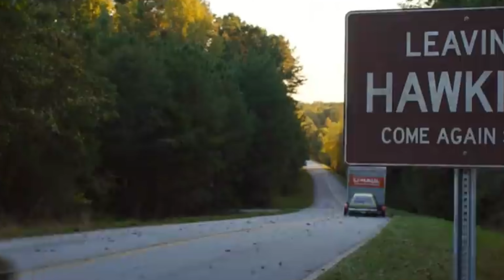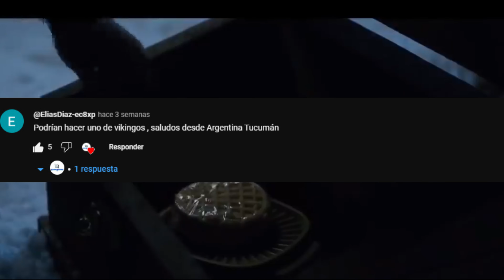16 😲 CURIOSIDADES 😱 STRANGER THINGS- #25| DetrásDelGuión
Registrate aquí

Short:
 • 4 curiosidades sobre stranger thigs

Trailer:

 • TRAILER DEL CANAL | CurioseriesTv

Videos:
• 18 😲curiosidades sobre LA CASA DE PAPEL

• 23 😲curiosidades sobre THE GOOD DOCTOR

• 10 😲curiosidades sobre THE LAST OF US

• 18 😲curiosidades sobre COBRA KAI.

 • 11😲 CURIOSIDADES SOBRE SEX EDUCATION ...

 • 38  😲 CURIOSIDADES SOBRE BREAKING BAD...

 • 18 😲 CURIOSIDADES SOBRE MIERCOLES-#17...

 • 33😲 CURIOSIDADES SOBRE THE CHOSEN-#16...

 • 55😲 CURIOSIDADES SOBRE EL JUEGO DEL C...

 • 30😲 CURIOSIDADES SOBRE MIAMI VICE-😱 #...

 • 48😲 CURIOSIDADES SOBRE DOCTOR WHO😱-#3...

 • 50 😲CURIOSIDADES SOBRE PEQUEÑAS MENTI...

 • 30😲 CURIOSIDADES SOBRE EL PRINCIPE DE...

 • 100 😲CURIOSIDADES SOBRE JUEGOS DE TRO...

 • 36 😲CURIOSIDADES SOBRE COMO CONOCI A ...

 • 80😲 CURIOSIDADES SOBRE VIS A VIS-😱#8|...

 • 32😲 CURIOSIDADES SOBRE LA RUEDA DEL T...

 • 100 😲CURIOSIDADES SOBRE ONCE UPON A T...

 • 40 😲CURIOSIDADES SOBRE THE BIGBAN THE...

 • 35 😲CURIOSIDADES SOBRE SOBRENATURAL-😱...

 • 45 CURIOSIDADES SOBRE FISICA O QUIMIC...

 • 50😲 CURIOSIDADES SOBRE MODERN FAMILY-...

 • 55😲 CURIOSIDADES SOBRE EL JUEGO DEL C...
Curioseriestv:
En este canal encontrareis curiosidades sobre diferentes series, pudiendo ustedes mismos pedirnos a través de los comentarios o a través del correo electrónico y nuestras diferentes redes sociales sobre que series os gustaría que hiciéramos.